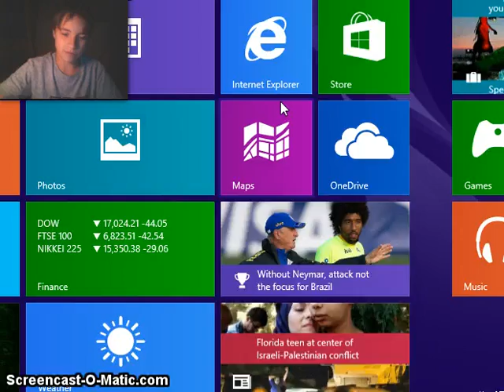whack your teacher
if you want to play the game